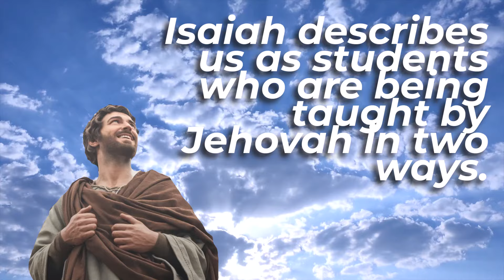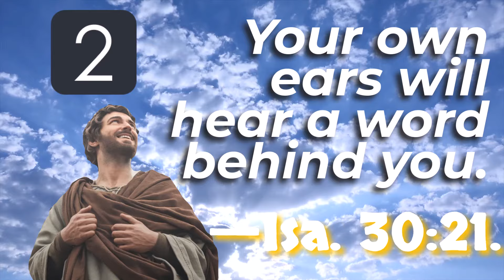🔵 THE PROPHET ISAIAH ✅ EXAMINE THE BIBLE ANIMATED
㋛  SEPTEMBER 24 2024 ㋛▓▒░ ▓▒░ ░▒▓ ㋛ The animations of the images in this video have been created or edited for your use. No templates have been used. The animations in this video have been edited by this channel ㋛.▓▒░ ▓▒░ ░▒▓ ㋛ EXAMINE THE BIBLE ㋛ JW DAILY TEXT